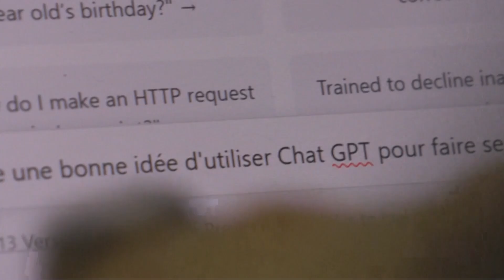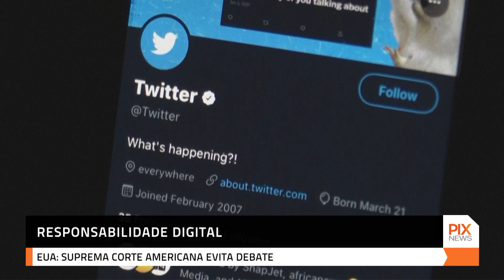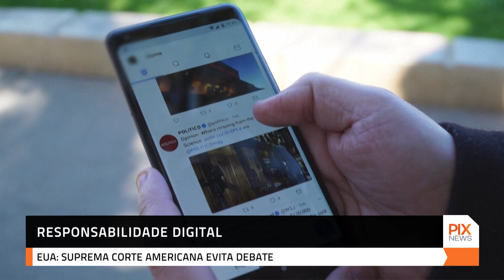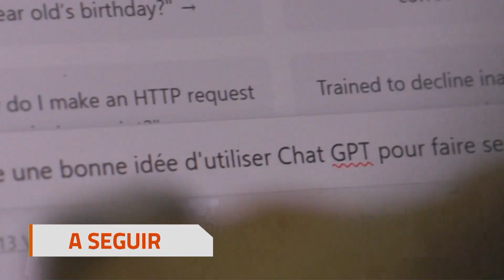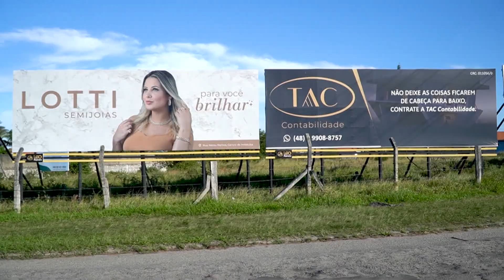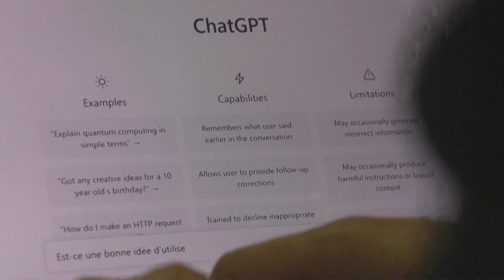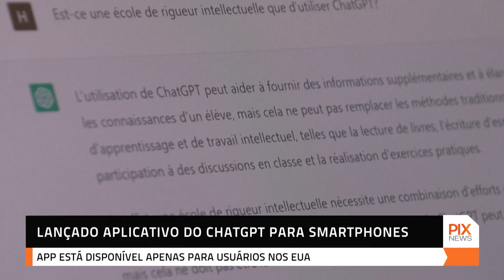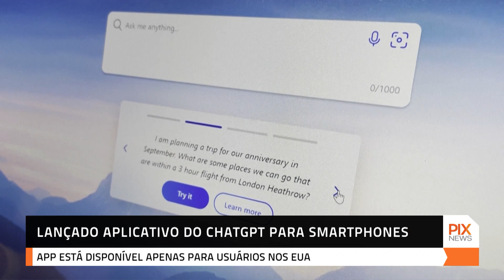PIX NEWS - Ao Vivo (19/05/2023)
Todos as noites na tela da PIXTV - 20h.

Confira alguns destaques desta edição:

01:28 - RS: HOSPITAL SÃO VICENTE DE PAULA RECEBE EQUIPAMENTOS;
04:44 - EUA: SUPREMA CORTE AMERICANA EVITA DEBATE  SOBRE BIGTECHS;
06:20 - PARLAMENTARES EUROPEUS PEDEM MAIOR COMPROMISSO AMBIENTAL;
08:08 - MIANMAR: CICLONE MOCHA AFETA AO MENOS 800 MIL PESSOAS;
09:15 - COVID-19:  MAIS DE 300 MILHÕES DE ANOS PERDIDOS;
10:50 - ZELENSKY VAI AO JAPÃO PARA PARTICIPAR DO  G7;
15:10 - G7 ANUNCIA NOVAS SANÇÕES CONTRA A RÚSSIA;
16:44 - TEXAS PROÍBE TRATAMENTO PARA TRANSGÊNERO MENORES;
18:08 - ISRAELENSES COMEMORAM 75 ANOS DA FUNDAÇÃO;
19:31 - LANÇADO APLICATIVO DO CHATGPT PARA SMARTPHONES;

E MAIS:
21:58 - CÓLERA NO MUNDO: A PANDEMIA DOS POBRES

E AINDA:
23:21 - SC: REGIÃO CARBONÍFERA RECEBE INVESTIMENTOS

TMWPIX, GuigoTV, NXPlay e CDNTV.

Compartilhe!!!

Estúdio 1

 • Estúdio1

Natividade

 • NATIVIDADE